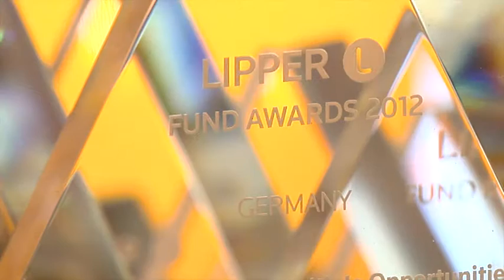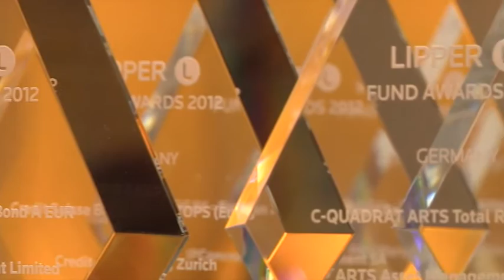Mein Geld TV - Lipper Fund Awards 2012: F&C Global Convertible Bond A EUR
Detlef Glow, Lippers head of EMEA research, interviews Guido Hansmeyer from F&C on the award winning strategy of the F&C Global Convertible Bond A EUR.